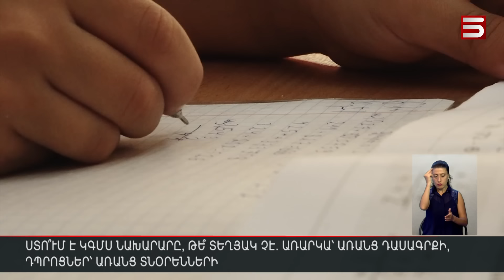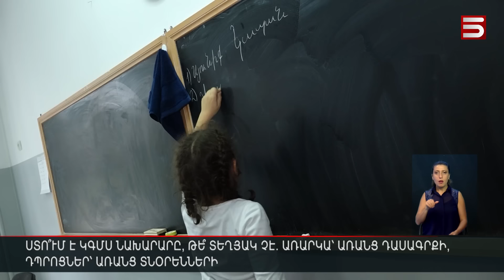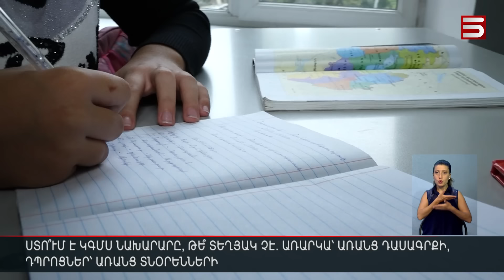Հայլուր 20։30 Կուրսկում՝ կա՛մ մեռած, կա՛մ վիրավոր. Կիևը խոստովանում է ծանր դրությունը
Հայլուր 20։30 Կուրսկում՝ կա՛մ մեռած, կա՛մ վիրավոր. Կիևը խոստովանում է ծանր դրությունը | 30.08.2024